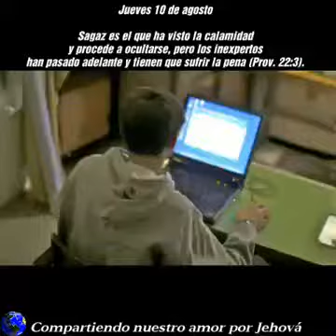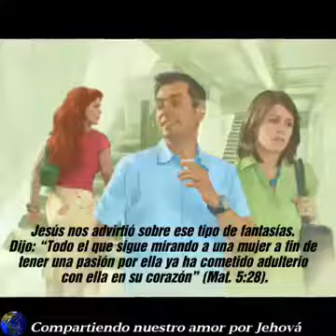El Texto del 10 de Agosto de 2017 (Prov. 22:3) - Sagaz es el que ha visto la calamidad y [...]